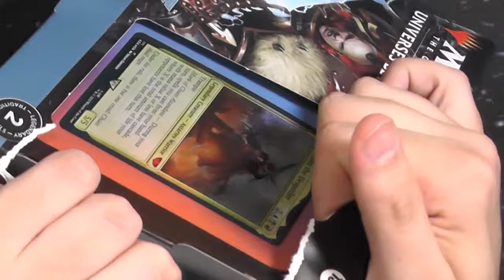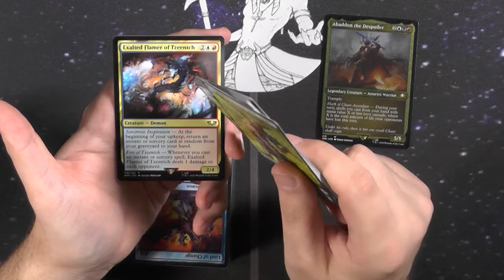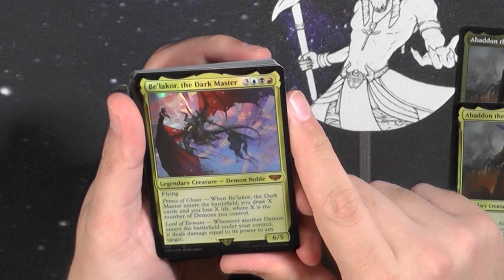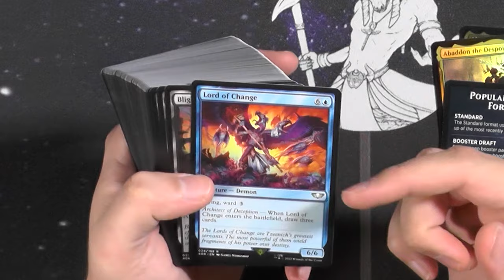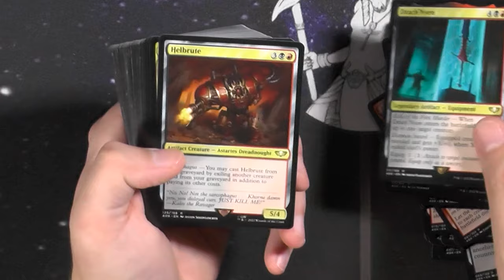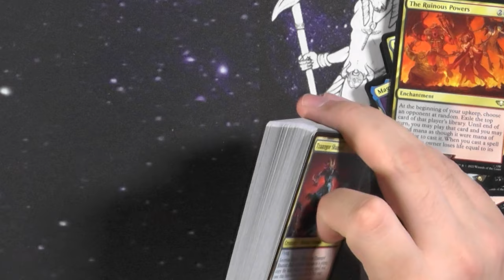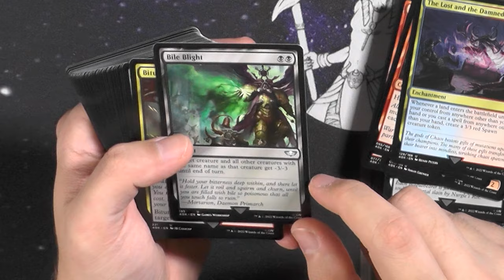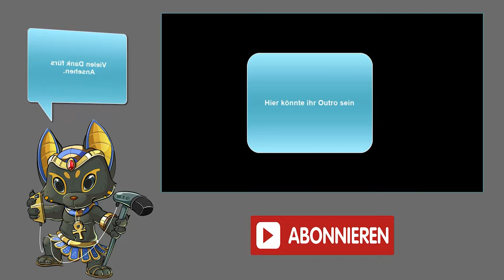The Rouinous Power Warhammer 40k Commander Deck [Opening]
Und damit sind wir beim letzten Video der Opening Reihe von Warhammer 40K Commander Decks (bis jetzt :D )
Diese Commanderdecks waren ein voller erfolg.
Absolut Großartig in der aufmache und wirklich stark!!!
Gerne wieder!

Auch diesesmal wie bei all diesen Warhammer Openings, habe ich mit der Facecam etwas rumgespielt :)

Intro